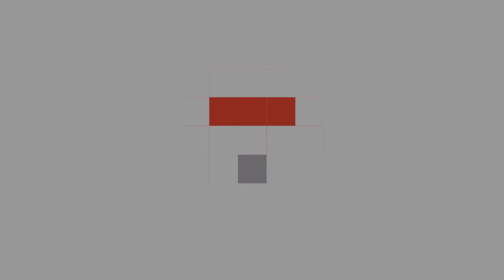2019 Triumph Street Scrambler | Cranberry Red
Triumph Street Scrambler at Thailand International Motor Expo 2018 [ Bangkok ]